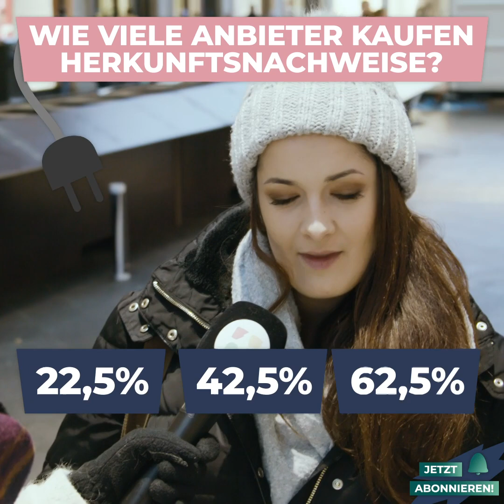Von wegen Öko: So grün ist dein Strom wirklich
Hast du Ökostrom zu Hause? Und wenn ja: Weißt du eigentlich, wie öko der wirklich ist? Immer mehr Menschen steigen auf Strom um, der aus erneuerbaren Energien erzeugt worden ist – denken sie zumindest. Ob da überhaupt irgendjemand durchsteigt und wo unser Ökostrom wirklich herkommt, findet Eva im neuen Deutschland3000-Video heraus.

Du willst mehr wissen? Dann empfehlen wir dir diese Informationen und Artikel:
Ist ein Tarif mit Ökostrom und Ökogas sinnvoll? (Verbraucherzentrale):

CREDITS:
Autor*in: Markus Ehrlich
Redaktionsleitung: Hanne Bohmhammel, Markus Ehrlich
Redaktion: Eva Schulz, Kathrin-Anna Firle, Paula Lou Riebschläger, Christin Raubuch, Katharina Alexander
Kamera: Gunnar Rossow, Sebastian Lindner
Ton: Chris Marquardt
Schnitt: Ángel Garcia
Grafik: Damaris Becker
Social Media Redaktion: Victoria Reichelt, Christian Fuchs

Hier ist ein weiteres Video von Deutschland3000, das für dich spannend sein könnte:

Bahn vs. Flugzeug: Deshalb ist Fliegen so viel billiger!

Deutschland3000 ist da, wo Politik ankommt – nicht da, wo sie gemacht wird! Eva Schulz boxt sich mit dir durch die deutsche Politik: Müssen wir echt alle studieren? Wie sicher ist Deutschland wirklich? Ist Handwerk nur was für Männer? Und warum sind so viele Deutsche arm?

Mutig, witzig, ehrlich – und immer mit den richtigen Fragen. Denn: 2020 ist keine Zeit für keine Meinung!

Deutschland3000 gehört zu funk. Schaut da mal rein